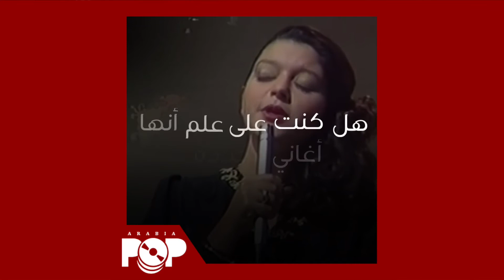توب تن: أغاني مجددة الجزء الثاني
نكمل اليوم حديثنا عن بعض الأعمال العربية التي تم تجديدها بصورة عصرية في الثلاثة عقود الماضية. ما هي الأغنية التي تعجبت عندما علمت أنها مجددة؟